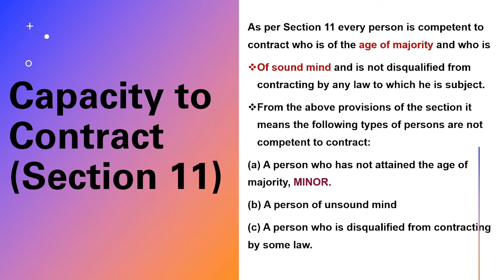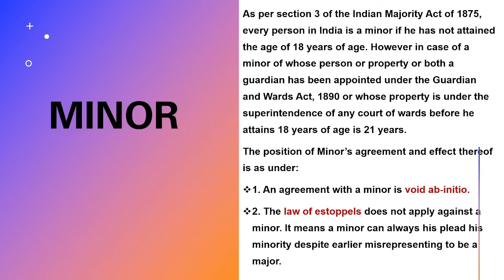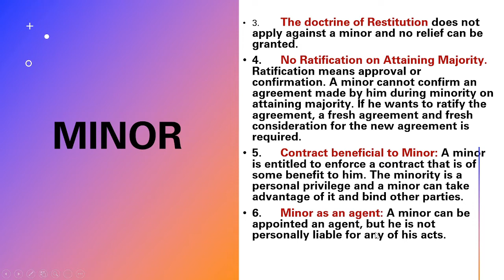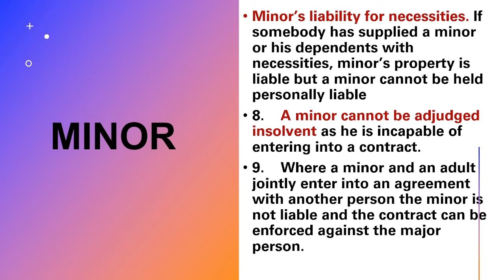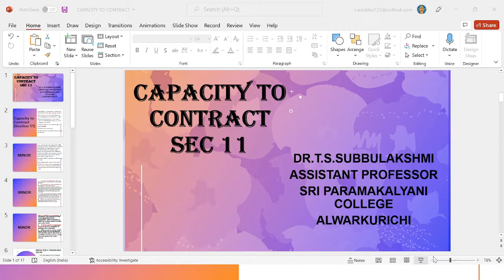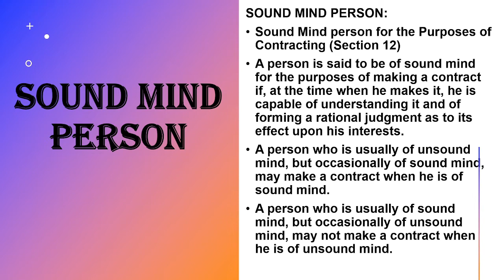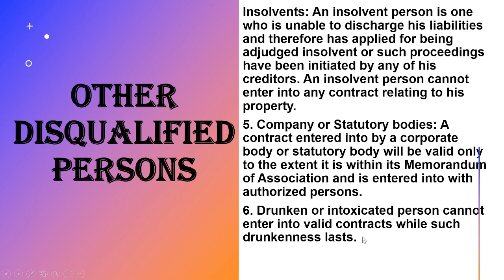CAPACITY TO CONTRACT Tamil - INDIAN CONTRACT ACT